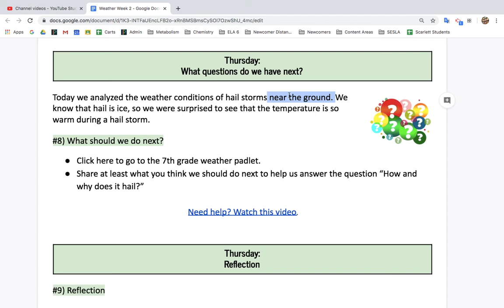What questions do we have next?